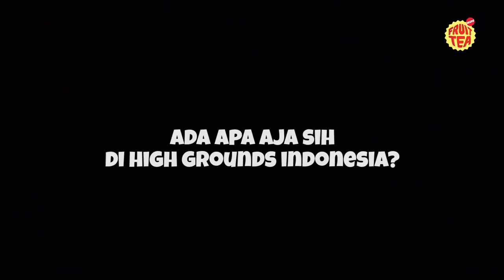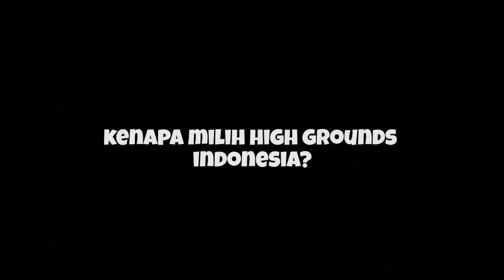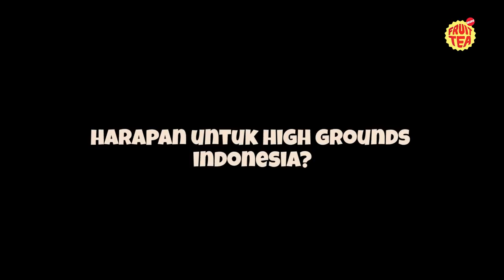Fruit Tea World - Ngafe & Ngegame di High Grounds Indonesia!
Butuh tempat ngegame dengan teknologi mutakhir, specs hardware tinggi, suasana yang bikin nyaman, dan makanan yang enak? Look no further than High Grounds Indonesia in the first ever Fruit Tea World episode!